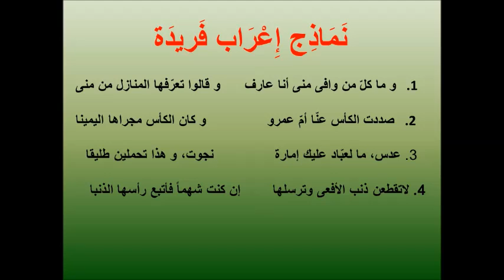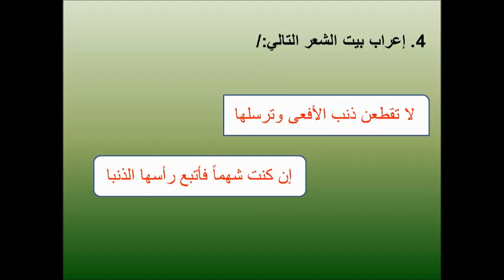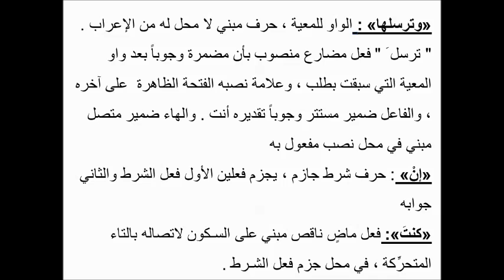نماذج إعرابية فريدة ومميزة للطلبة والطالبات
نَمَاذِج إِعْرَاب فَريدَة
و ما كلّ من وافى منى أنا عارف‌      و قالوا تعرّفها المنازل من منى
صددت الكأس عنّا أمّ عمرو               و كان الكأس مجراها اليمينا
  3. عدس، ما لعبّاد عليك إمارة               نجوت، و هذا تحملين طليقا
  4. لاتقطعن ذنب الأفعى وترسلها        إن كنت شهماً فأتبع رأسها الذنبا